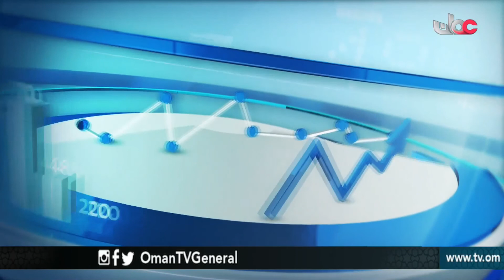أرقام وحقائق | أحياء سكنية تنقصها الخدمات .. أحياء منسية | الإثنين 12 مارس 2018م